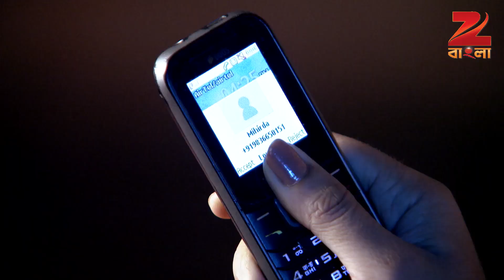Aamar Durga - Bangla Serial - Best Scene - 73 - Sanghamitra Talukdar,Abhirup - Zee Bangla